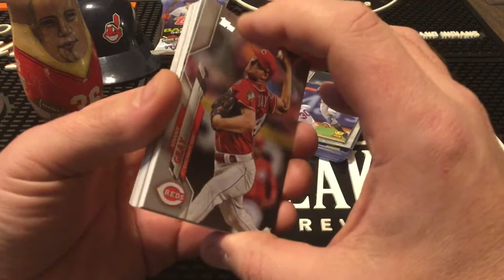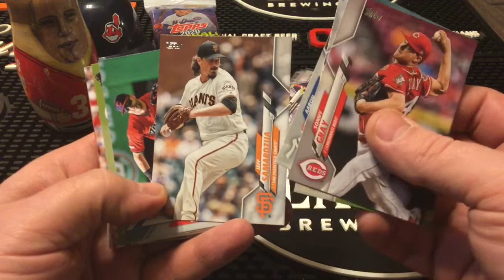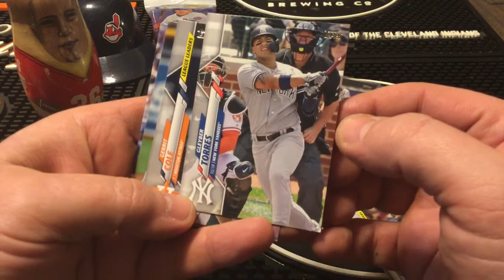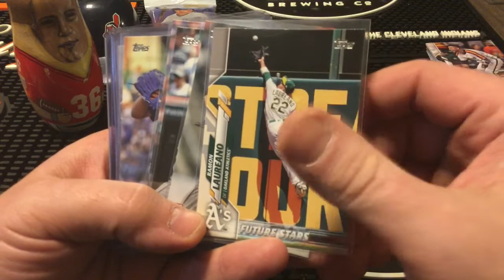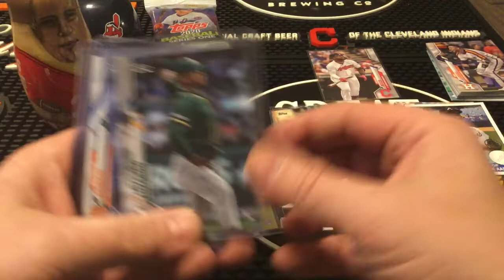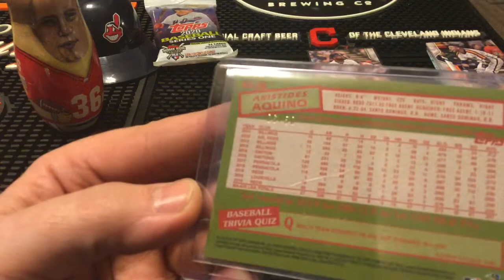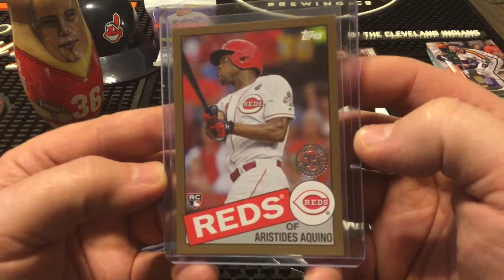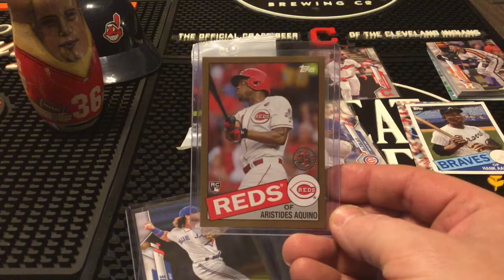I Just Opened My Best Pack Since 1989! A Legit “Hit” From 2020 Series 1!